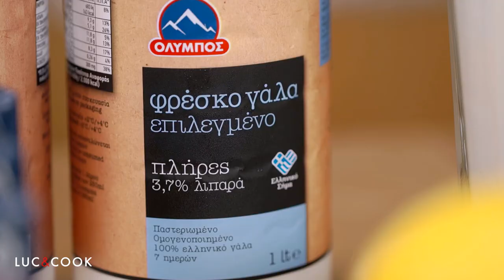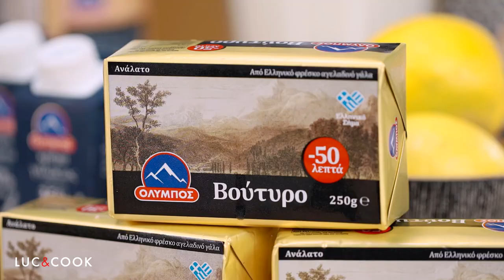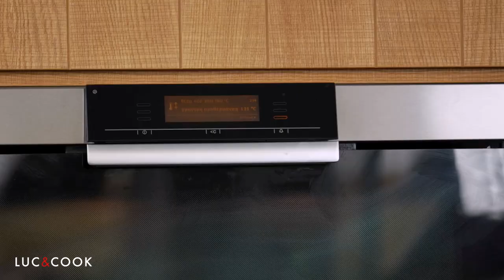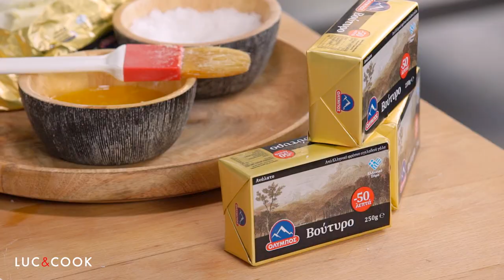Γαλατόπιτα με καραμελωμένο φύλλο κρούστας από τον Γιάννη Λουκάκο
Ο Γιάννης Λουκάκος μας καλεί σε μια γευστική συνάντηση με την παράδοση, φτιάχνοντας λαχταριστή γαλατόπιτα με προϊόντα ΟΛΥΜΠΟΣ!